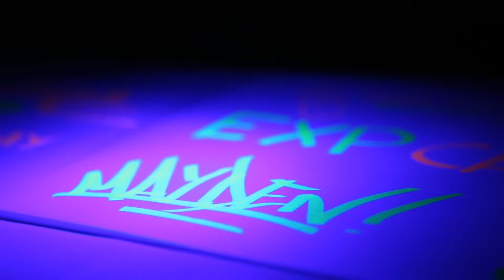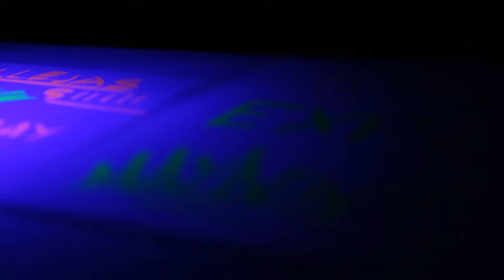Cómo hacer luz negra casera con el móvil o celular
Experimentos Caseros
En el experimento de hoy os enseñamos a fabricaros en vuestra casa una luz negra casera para vuestro móvil o celular utilizando solamente un rotulador permanente y celo o cinta adhesiva transparente :D

Y si te gusta el EstiloExpCaseros, aquí puedes comprar nuestras camisetas

Envíanos tus cartas y dibujos a:
ExpCaseros
Apartado Postal nº 38088
Madrid, España